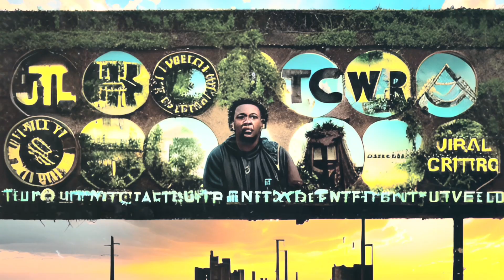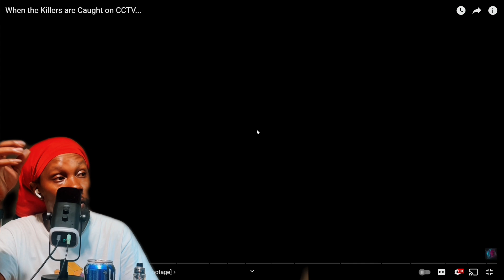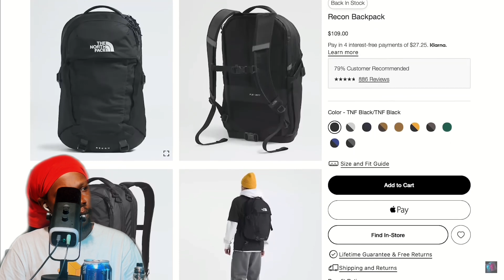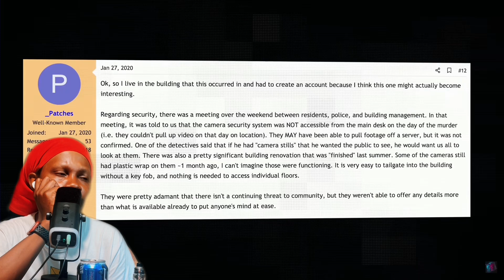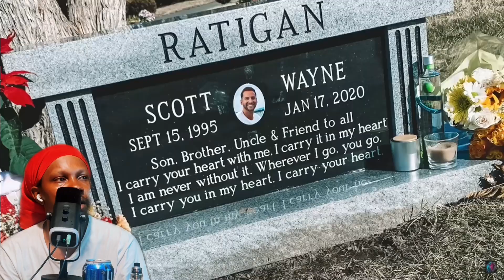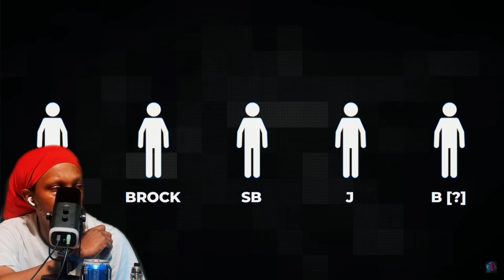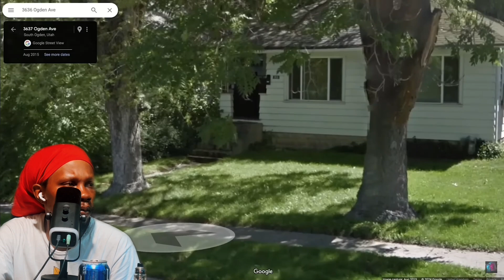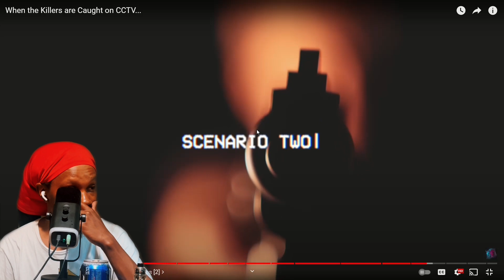When the Killers are Caught on CCTV... | Lazy Masquerade [REACTION]